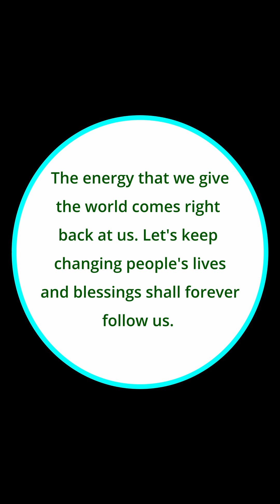HE WAS SLEEPING IN THE GRASS BUT GOD SENT ME TO HIM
Approched him and surprised him, made his day